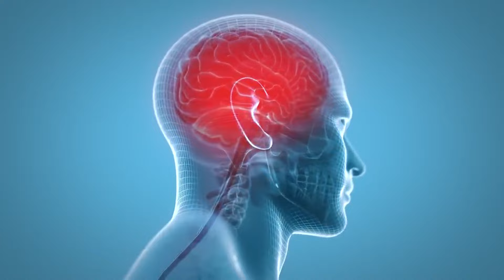Chaque nuit, entre 20 heures et 3 heures du matin, votre glande pinéale fait ceci...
Plongez au cœur d'un mystère ancien en explorant les activités énigmatiques de la glande pinéale, également connue sous le nom de "troisième œil". Révérée dans les traditions spirituelles et désormais étudiée par la science moderne, cette petite glande pourrait détenir la clé pour libérer des potentiels extraordinaires pendant votre sommeil. Quelles transformations secrètes se produisent dans votre cerveau chaque nuit ? Comment cette glande mystique vous connecte-t-elle à des royaumes de conscience supérieurs ? Plongez profondément dans l'inconnu et préparez-vous à découvrir les pouvoirs cachés de votre esprit. Et si cette nuit était celle où vous débloquiez votre véritable potentiel ?

Merci de m'avoir rejoint dans ce voyage transformateur. Alors que vous continuez sur votre chemin, je vous adresse mes vœux les plus sincères pour votre croissance et votre épanouissement. Votre soutien signifie tout pour moi, alors n'oubliez pas de partager, aimer, commenter, vous abonner et d'activer la cloche de notification pour rester connecté et ne jamais manquer nos futures vidéos.